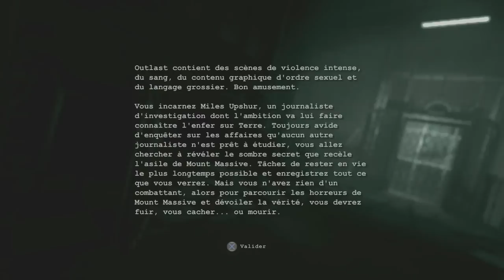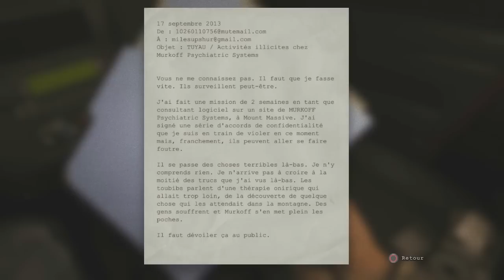Outlast - Gameplay, test, analyse et conseils commentés en duo [HD FR]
Salut a tous, vous etes dans le noir, seul, casque a fond et silence de mort? Alors c'est le moment de s'attaquer a Outlast et de bien s'accrocher, en compagnie de Shad on détail et analyse les premières minutes de ce jeu qui ne laisse pas indifférent, bonne chance.

LalchimisteGamer :

Skype : lalchimiste76
PSN : Lalchimiste